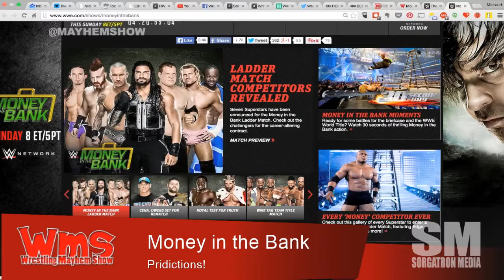WWE Money in the Bank 2015 Predictions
We break down Money in the Bank.  Who get's the briefcase this year?